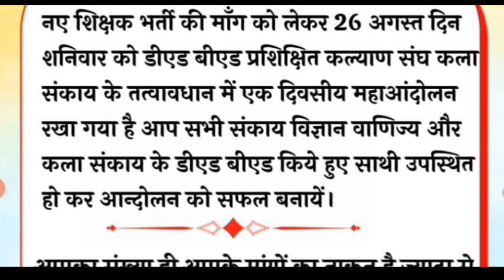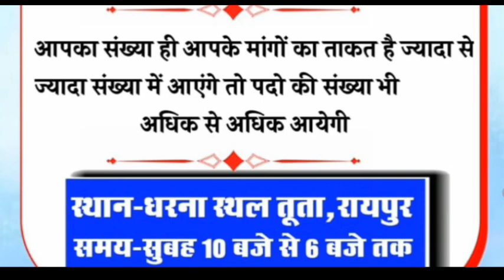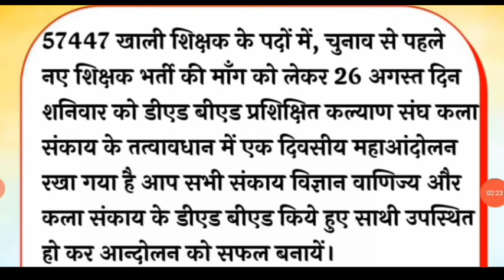नई शिक्षक भर्ती की मांग को लेकर महा आंदोलन ।।cg newnshikshak bharti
👇👇👇👇👇👇डाउनलोड करें।
atmanand utkrisht vidyalaya shikshak bharti
atmanand school teacher bharti
atmanand job
SAGES JOB
Asst teacher stay
Bed primary ko lekar asst teacher stay
Cgvyapam shikshak bharti update
Shikahak bharti me stay
Stay order in the shikshak bharti